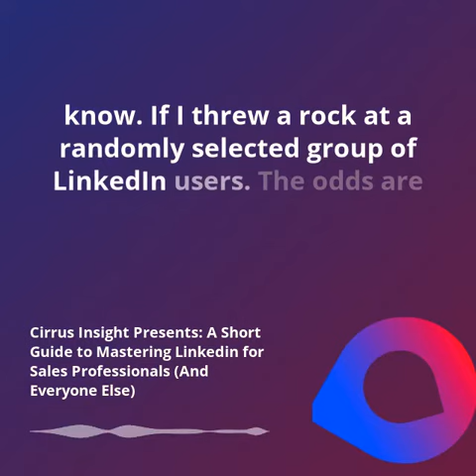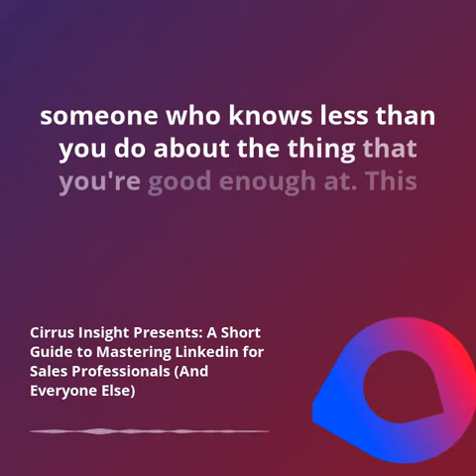LinkedIn Mastery In Two Minutes Per Day #1: The First Thing You Have to Sell Is Yourself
And as always, don't forget to grab yourself a free, 14 day trial for Cirrus Insight by visiting us